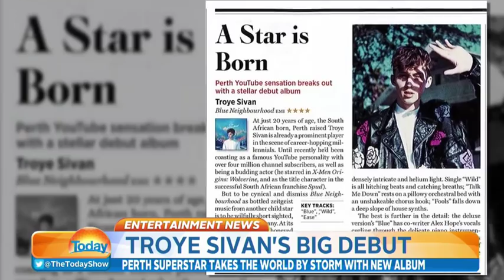Troye Sivan on The Today Show Australia (8th Dec 2015)